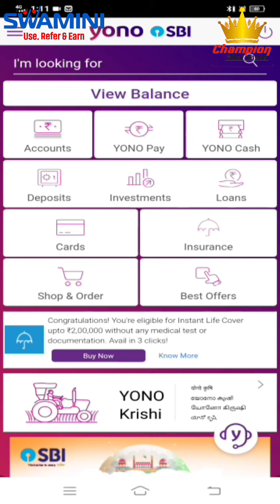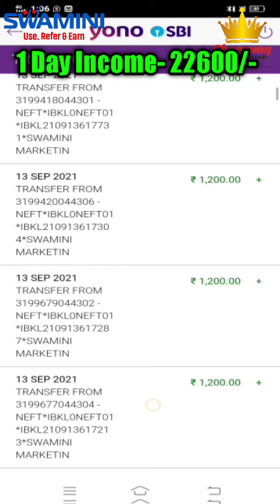Champion Bihar Group 💥Mr. Raju Kumar Yadav 1 Day Income- 22,600/Jai swamini💥More Details- 9097759025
दोस्तों नमस्कार , आपका मेरे YouTube चैनल में स्वागत है- मैं राजू कुमार यादव एक नेटवर्कर हूँ और नेटवर्क मार्केटिंग का बिज़नेस करता हूँ । मुझे कड़ीटीनत और ईमानदारी से काम करना पसन्द हैं , मेरे साथ जो भी व्यक्ति काम करता है उसे हर संभव मदद करने का कोशिश करता हूँ , मेरा लक्ष्य हर किसी को ... Monthly का कम से कम एक लाख income कराने का उद्देश्य है , मैंने 2025 तक 1000+ लोगों को एक लाख Income दिलाने का लक्ष्य रखा है।मेरे चैनल पर नेटवर्क मार्केटिंग से रिलेटेड और मोटिवेशनल वीडियो ही आएंगे।इसलिए अगर आप अभी तक मेरे चैनल को subscribe नही किया तो सब्सक्राइब कर लो और बेल को दबा दो । || Disclaimer || नेटवर्क मार्केटिंग बिज़नेस में थोड़े पैसे का रिस्क रहता है , फायदा और नुकसान ब्यक्ति के काम और MLM कंपनी के फ़्यूचर प्लानिंग पर निर्भर करता है , इसलिये मैं किसी भी प्रकार से पैसे के नुकसान का उत्तरदायी नही रहूँगा , कृपया बिजनेस ज्वाइन करने से पहले बिज़नेस प्लान को अच्छी तरह से समझ लें और फिर ज्वाइन करें । धन्यवाद । राजू कुमार यादव whats app - Any support call me -* 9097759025/ *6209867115
*FULL PLAN*
*SWAMINEE LIFE PVT LTD*

    100 % Legal Product Best Plan

       💥joining 1600/-💥

      💢SILVER INCOME💢

 Binary Income = 1500 (1:1)

All Pairs (1:1=1500/-
   For Unlimited Depth
      *Both Side Flus Out*

  No Carry Forward For
*Silver Plan*

                    Example : -
             1600 �    �1600

    *1 : 1= Rs. 1500/-*

      🚀  *Daily Capping = 2 Pairs*

*12 AM to 12 PM - 1 Pair*

*12 PM to *12 AM* - *1 *Pair*

 *Daily Income = Rs. 3,000*

Automatic Pair Cut

 Only 3,5,7,10 Promotion for

         *GOLD PLAN*

    🌐 GOLD INCOME 🌐

               All Pair
       *1 : 1= Rs. 1500/-*

 😊 For Unlimited Depth

😊Power leg Carry Forward

😊 Daily Capping = 20 Pairs

😊  12 AM to 12 PM - 10 Pair

😊12 PM to 12 AM- 10 Pair

😊Daily Income=30,000
      Silver Income + Gold Income

    *3,000 + 30,000 = 33,000 × 30*
    *= 9,90,000 (9 LAKHS)* NINETY Thousand Per Month*

* sawminimarketing ,

 swamineelife ,

swamini marketingfull plan ,

 TOP PLAN IN INDIA ,

 2020 BEST PLAN ,

INDIA NO 1 PLAN ,

BEST PLAN OF INDIA ,

Just lunch new plan

, hest hinarv nlan
INESS PLAN INDIA TOP 10

 COMPANY ATOMY RMCL

 NETSURF NETWORK VESTIGE

 MI LIFE STYLE HERBAL LIFE

 DXN MODICARE FUTURE

 MAKER IMC COMPANY ALTOS

 COMPANY OK LIFE CARE

 AMWAY COMPANY

 NEXMONEY OTLER LIFE

 RENATUS NOVA MORINGA

 ORGANICS AXIL BUSINESS

 VEVETOS SANTOSH NAIR

 SONU SHARMA BEST DEAL pearlvain

best binary plan ,

 best Generation and binary plan ,

Top 10 plan ,

NEW LUNCH PLAN FASTED

 INCOME PLAN JOB IN

 CHHATTISGARH JOB IN

 ODISHA JOB IN MP JOB IN

 MADHYA PRADESH JOB IN

 DELHI JOB IN RAIGARH ,

BEST PRODUCT OF MLM ,

 BEST HELTH CARE PRODUCT ,

 B

 PLAN NEW BUSINESS PLAN

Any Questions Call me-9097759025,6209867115